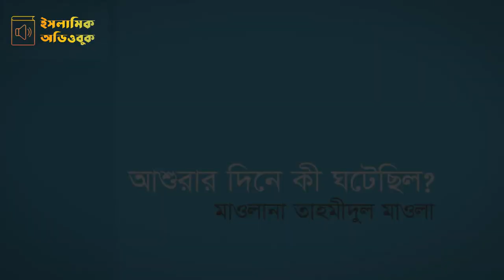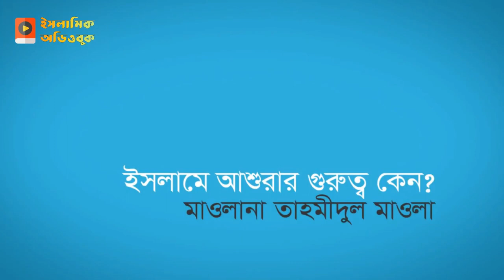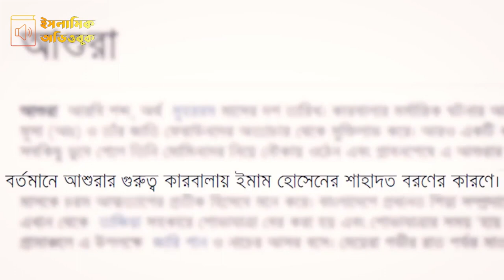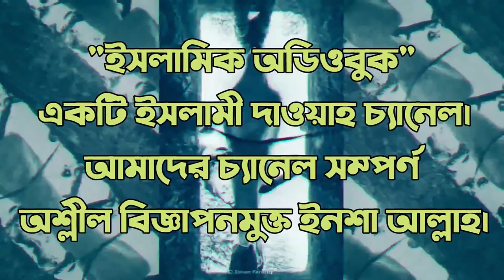আশুরা কি, কেনো এবং কি করতে হবে এই দিনে? - মাওলানা তাহমীদুল মাওলা (হাফি.)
আশুরার দিনে কী ঘটেছিল? - মাওলানা তাহমীদুল মাওলা
ইসলামে আশুরার এত গুরুত্ব কেন - মাওলানা তাহমীদুল মাওলা
আশুরার দিনে যে কাজগুলো নিষিদ্ধ - মাওলানা তাহমীদুল মাওলা
ইসলামে আশুরার আমল - মাওলানা তাহমীদুল মাওলা
কেয়ামত কবে হবে? - মাওলানা  তাহমীদুল মাওলা

00:04 - What happened in the day of Asura
04:55 - Why Asura is so important?
10:20 - What to do on Asura?
18:47 - What not to do on Asura?
25:31 - When will the resurrection take place?